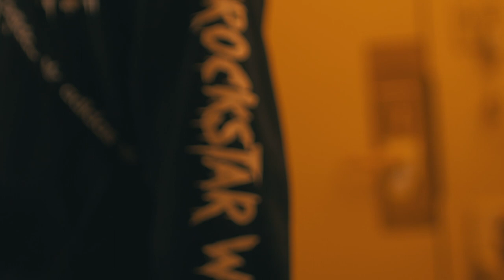Rockstar Will - Left Alone (Official Music Video 2019)